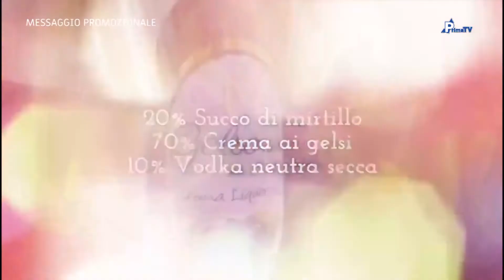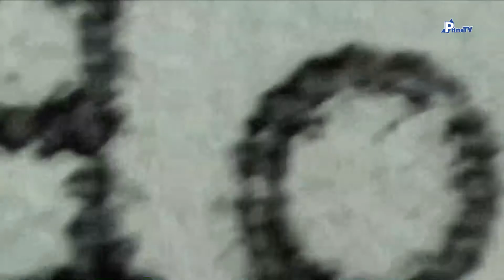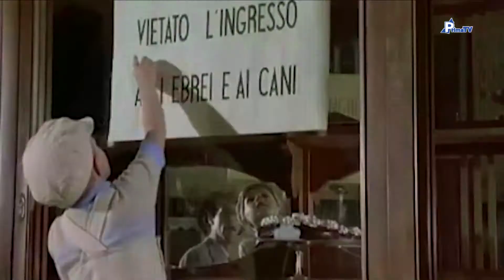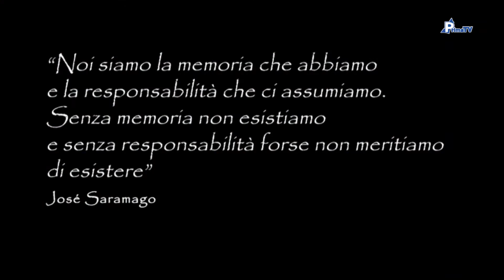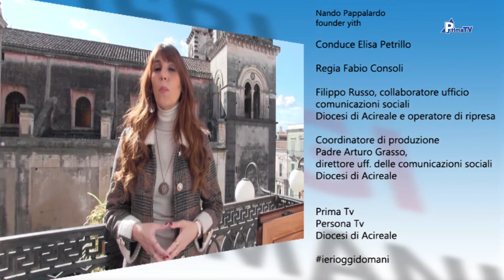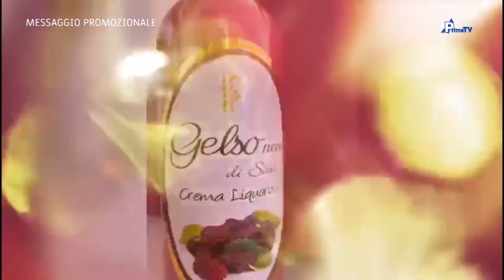IeriOggiDomani 30 Gennaio 2021 "Giornata della Memoria”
"Giornata della Memoria” con

✅Padre Raspa Carmelo, docente di ebraico biblico allo Studio Teologico San Paolo di Catania
✅PierPaoloPinhasPunturello, Rabbino e direttore dell’Istituto Ibn Gabirol - Estrella Toledano
✅AlessandraPipitone, direttore d'orchestra della Woman Orchestra
✅CristoforoPomara, direttore del Dipartimento di Medicina legale del Policlinico di Catania e componente del comitato tecnico scientifico per l'emergenza Covid-19 in Sicilia
✅Nando Pappalardo- Founder Yith

Conduce Elisa Petrillo Giornalista
Regia Fabio Consoli
Collaborazione di Padre Arturo Grasso, direttore UCS Diocesi di Acireale